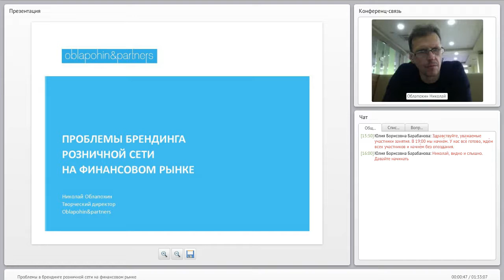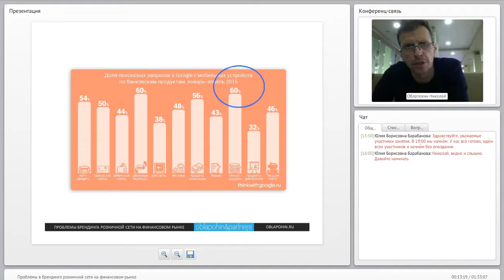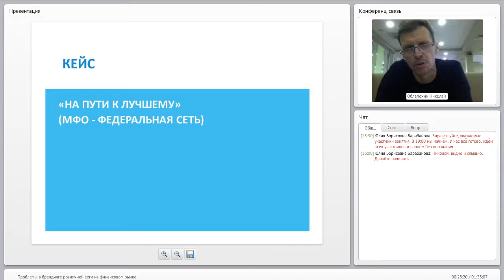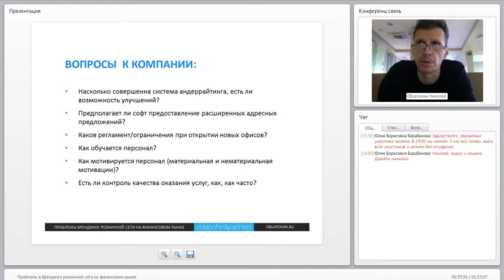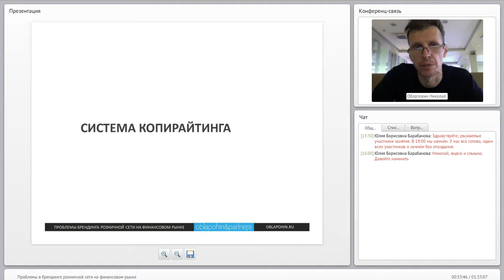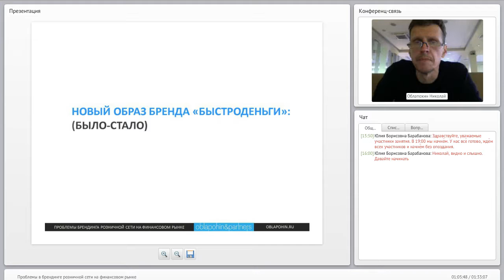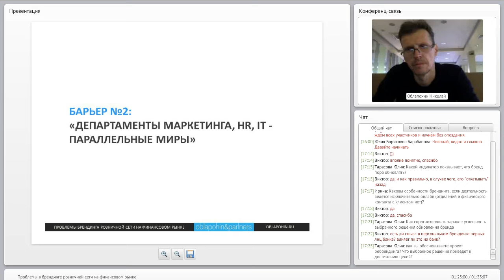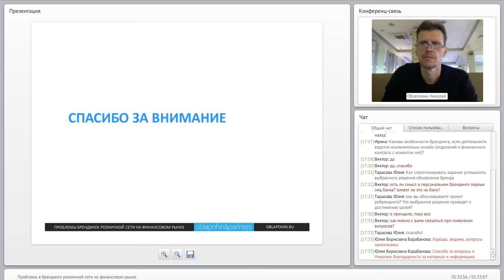Вебинар "Проблемы в брендинге розничной сети на финансовом рынке"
ТЕЗИСЫ ВЕБИНАРА

Как учитывать специфику бизнес-процессов в брендинговых решениях?
Связь сервисной модели и коммуникационных решений: в чем подводные камни?
Как инструментами брендинга формировать лояльность на рынке с одинаковым продуктовым предложением?
Как бороться с негативным воприятием услуги и категории?